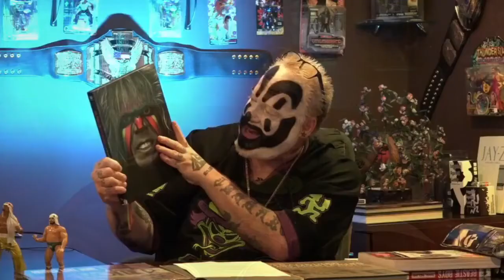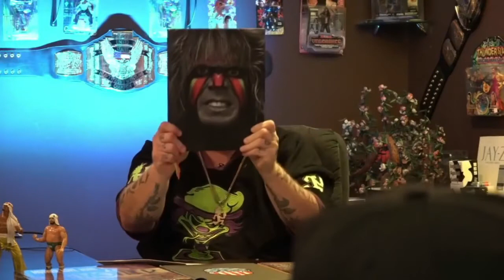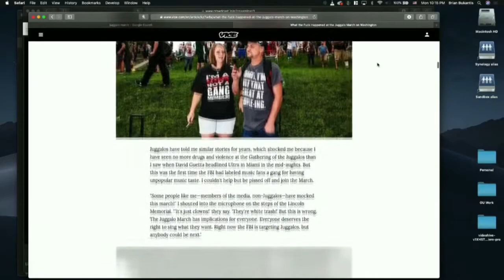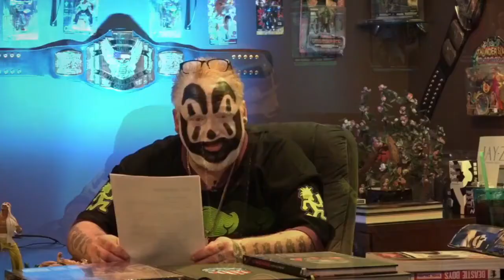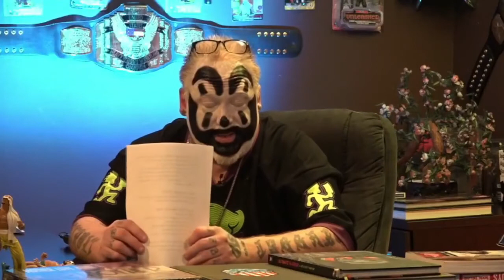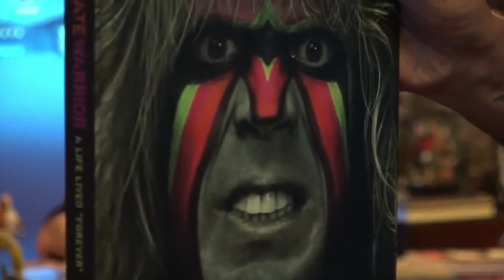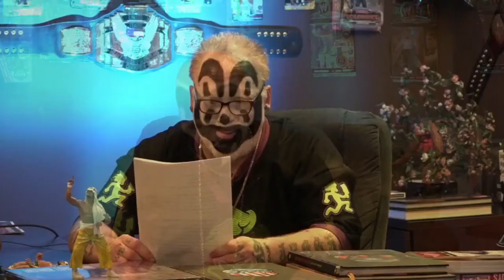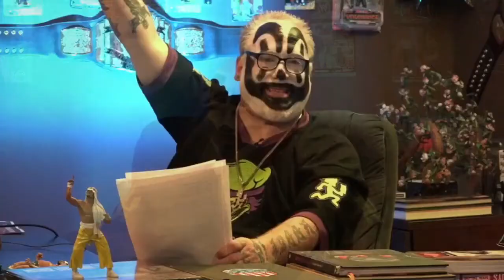ICP Oddcast Podcast Seminar 10/20 - FULL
Full, non-segmented video.
NOTE: Any audio/video issues with any of these is on THEIR side, not mine. Yes, the audio is going to suck sometimes.